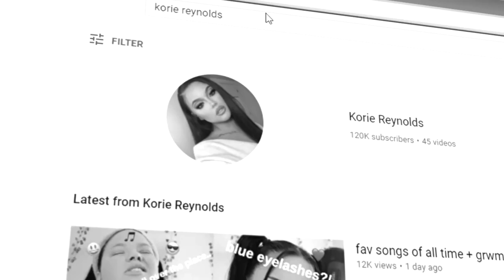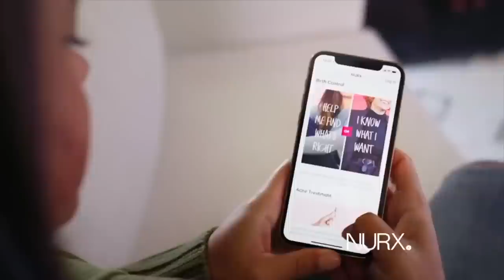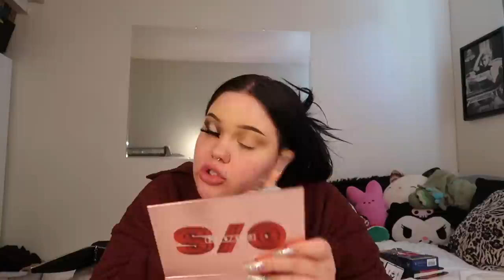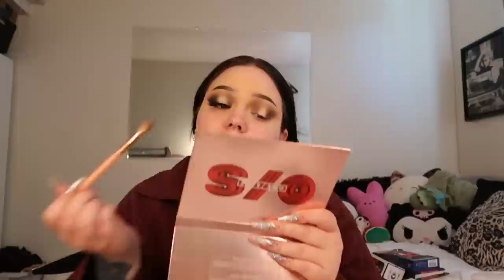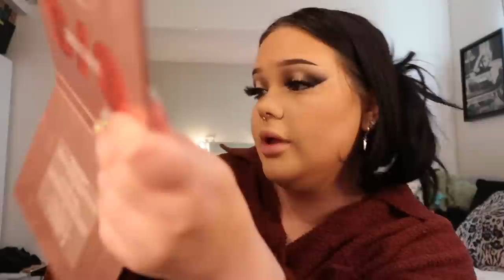recreating kylie jenners makeup *grwm + life update*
You deserve clear skin.

HELLO MY LOVES!! i love and appreciate y'all more than u know. i hope ur staying safe, healthy, and mentally okay.

XOXO

★ALL PRODUCTS USED:
face-
bobby brown vitamin enriched face base
elf power grip primer
kvd good apple foundation
maybelline 30 hour foundation + l’oréal infallible foundation
tarte shape tape
rare beauty liquid blush in bliss
juvias place foundation stick in guinea
wet n wild loose powder
physicians formula butter bronzer
essence mosaic blush in the berry connection
elf moonlight pearls highlighter
mac fix +
brows-
anastasia beverly hills dip brow pomade in medium
nyx thick it stick it in espresso
eyes-
one size beauty visionary eyeshadow pallet
sigma gel liner in wicked
essence lash princess mascara
mac gigablack mascara
lips-
la girl non stop nude lip liner
mac honey love lipstick